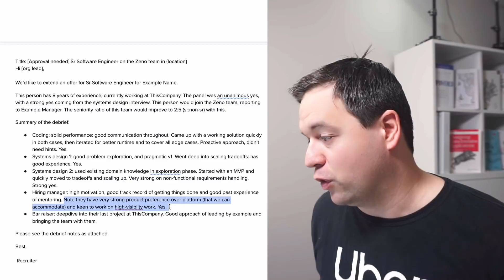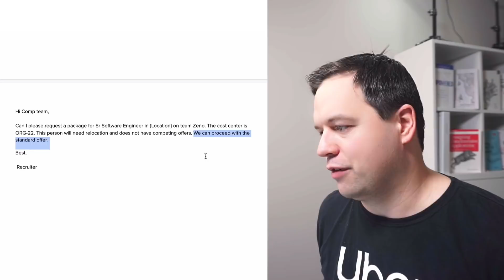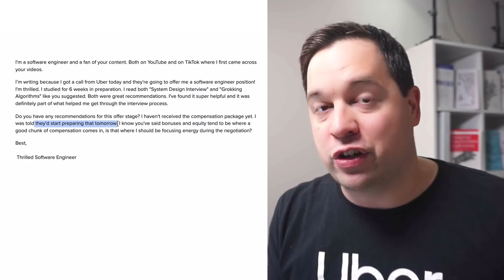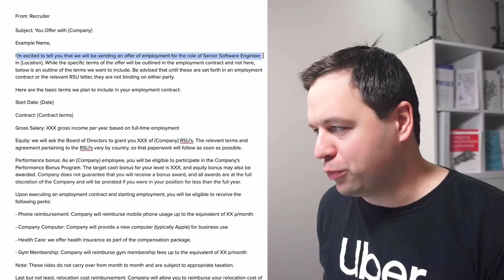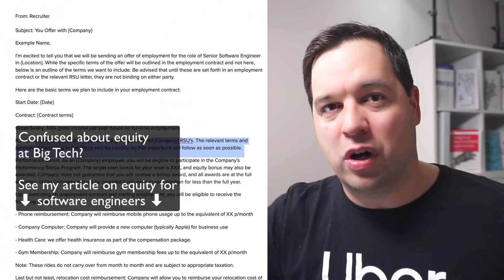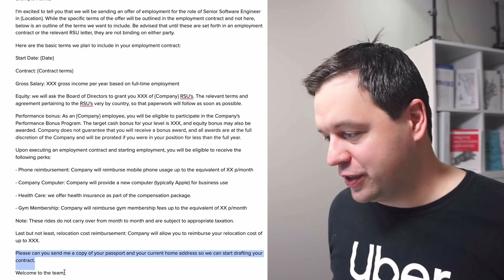I Am Getting an Offer From Big Tech: What Happens Now and How To Negotiate this Offer?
"I am pleased to inform you we will extend an offer at {Big Tech}." What happens now? What can you negotiate, and what can you not? I've extended several offers while at Uber, and I'll share some "behind the scenes" mechanics on how these offers are put together, and what leverage you can use to get better packages.

Get my latest book, Building Mobile Apps at Scale, free as a PDF, until 31 May 2021

00:00 - Intro
01:25 - Behind the Scenes of the Offer
02:57 - The Approval
05:05 - The Compensation Team
08:09 - A Typical Big Tech Offer
10:20 - Reverse Interview
11:06 - Negotiating Your Offer